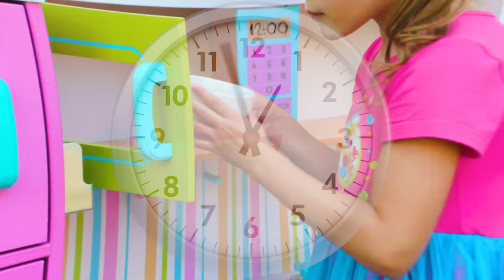Funny Experiments | Nursery Rhymes & Kids Songs | Maya and Mary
Do you know that simple experiments for kids are fun? Sing along with us and see what funny experiments we have done.